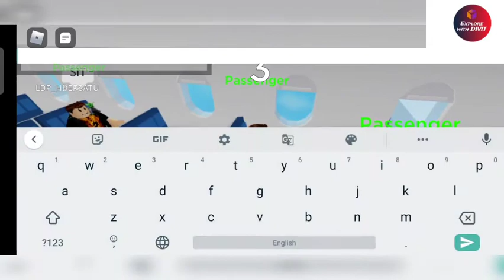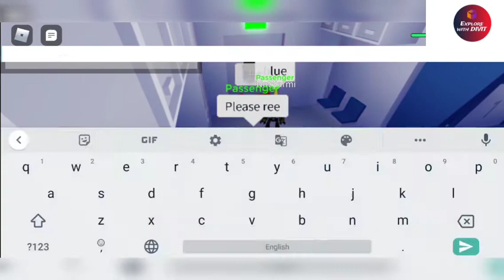ROBLOX AIRPLANE✈[STORY] DIVIT GOT SCARED IN THE GAME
Hi Guys,

1 SUB✔️
1 million views ❌

Take the fun on the go. Roblox features full cross-platform support, meaning you can play with your friends and millions of other people on their computers, mobile devices, Xbox One, or VR headsets.

PLEASE NOTE: A network connection is required to play. Roblox works best over Wi-Fi.